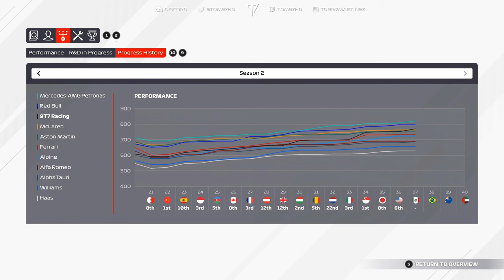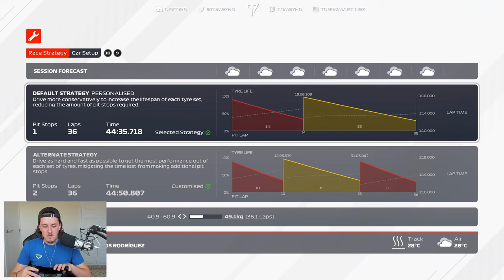F1 2021 MY TEAM Career Mode S2 Part 17: SLIDERS ACTIVATED (Mexico 110 AI)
Part 17 of my F1 2021 My Team Career Mode (Season 2) arrives at Mexico and we're now the 3rd best team in Formula 1!